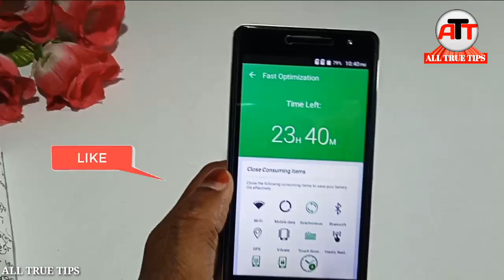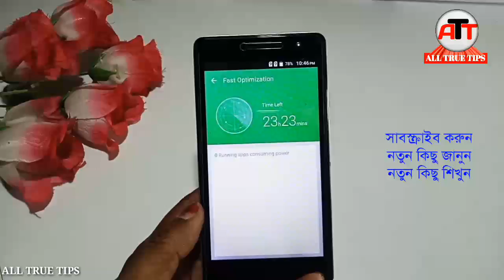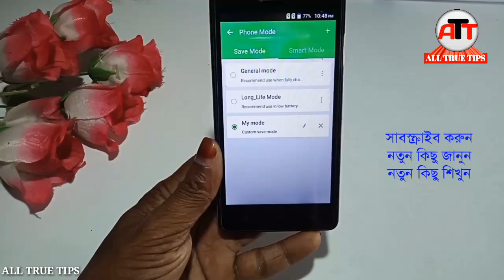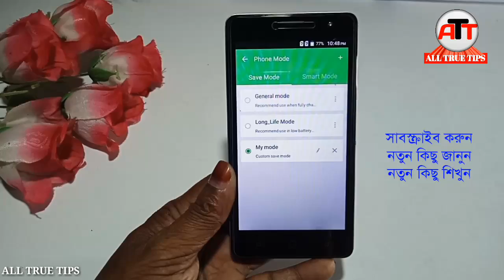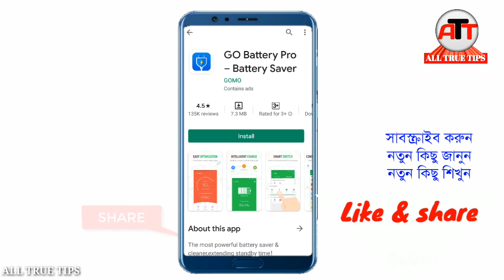ফোন একবার চার্জ দিলে তিন দিন চলবে। Android Charge Backup Tutorials | ALL TRUE TIPS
Android Charge Backup Tutorial s
একবার চার্জ দিলে তিন দিন চলবে,
Useful android charge backup tutorials.

📌Hello Friends,
                 Ajker video tite ami dekhabo kivabe phone charge dile 3 din cholbe sei bishoye gurutto purno tutorials. Tai video ti puro dekhun.

__________________________________________ All True Tips